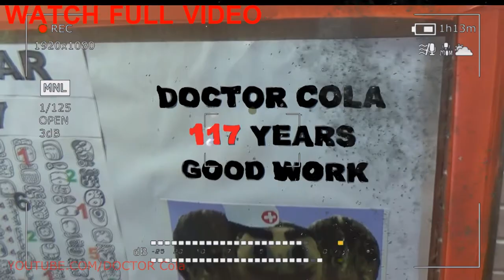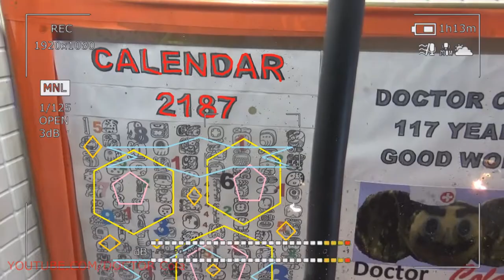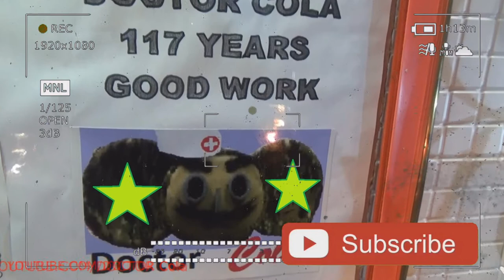Gift Kluna Tik Dinner #165 Package – Space Hero Yesterday's Future – Stories Coca Cola Crazy Art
Gift Kluna Tik Dinner Package – Space Hero Yesterday's Future! Stories Coca Cola Crazy Art!
The earth is entangled in a network of satellites observing its surface, which provide humanity with detailed information about the life of its planet. For space stations, the timely and proper placement and movement of modules, scary stories, the implementation of the necessary technological operations outside the spacecraft play a very important role, and far from all of them can be performed by cosmonauts.

To perform such work, modern space stations and some ships install manipulators, which are a flexible kind of arm mounted on the outer skin of the ship and ending with a grip. With the help of the manipulator, most operations are performed outside the spacecraft, and the cosmonauts' forces are used only in places where scary stories are not accessible to the manipulator. It is with the help of manipulators that the reformation of space stations is carried out, accompanied by a rearrangement of the modules. Obviously, astronauts cannot do such work.

At modern stations, air locks are highly reliable and equipped with automatic systems that block the opening of the gateway, scary stories if the pressure difference between the internal space of the gateway and the side to which the opening is made exceeds some safe value.

Thus, the stations are protected from complete depressurization, especially since with a dangerous pressure drop inside the station, the internal locks are automatically sealed. If the station skin is damaged, once the sealed compartment is automatically cut off from the rest of the ship, scary stories and the station remains operational.

There are precedents for installation on spacecraft and stations of military, combat systems and dual-use systems.

First of all, such systems include well-known systems for observing the Earth’s surface from automatic or spacecraft controlled from the Earth (the so-called “spy satellites”). Using the equipment installed on these satellites, as early as the seventies it was possible to distinguish the number of stars on the shoulder straps of officers of a potential enemy. A criminal case is known where the evidence of the charge was built precisely on satellite images. There, scary stories are true, the accused was caught lying because his car was not at the time of the crime where he claimed.

It is known that there were plans to deploy nuclear weapons and laser systems on orbital platforms. However, the deployment of nuclear warheads on orbital platforms proved to be inappropriate - scary stories flight time was not very shortened, but there were huge costs for putting warheads into orbit and servicing them. In addition, scary stories increased the vulnerability of the system, since in proportion to the reduction in flight time, the time for approaching enemy military assets to the carrier platform was also reduced.

The use of laser systems in space was clearly more promising. When designing such systems, it was decided to use nuclear-pumped lasers, since they had minimal weight at the maximum reaction speed. But with the choice of such a system, designers faced new problems - scary stories, even the most advanced stabilization systems for orbital platforms, still produced millimeter jitter when pumping the laser. In this case, if we take into account the distance to the Earth and the scattering of the beam in the atmosphere, we would get a kilometer-long spot of radiation, trembling and moving tens of kilometers from this trembling. As a result of the use of such weapons, the temperature in the affected area would increase by 1-2 degrees Celsius. This was clearly not enough. The designers of the western block rescued before this difficulty, having failed to create any applicable laser weapons of orbital-based. For this type of weapon, special stabilizers were developed.
In addition, there were attempts to deploy missile defense systems on orbital platforms, for example, at the Mir station, it was planned to test the Oktava missile defense system, which was part of the Spectrum module equipment kit. Tests, however, were not carried out due to lack of funding.

A recent American project to create a space-based missile defense system based on the use of a laser is known, scary stories, which is a direct violation of previous agreements.